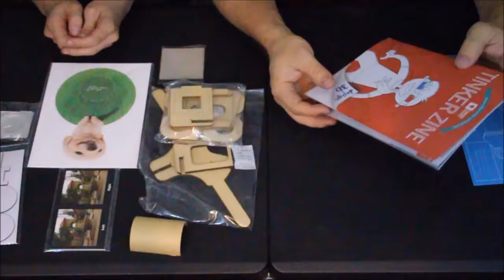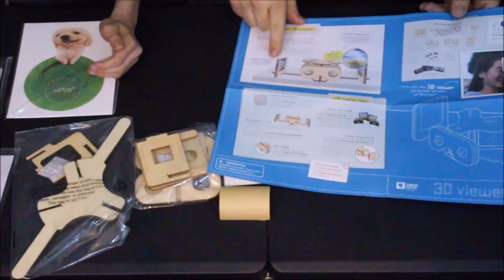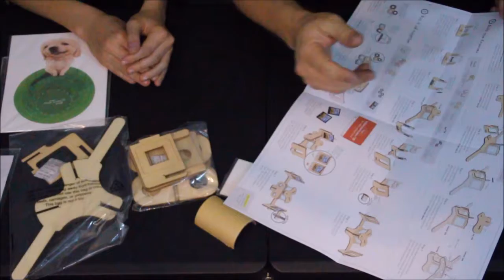3D from KIwi's Tinker Crate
In this episode Kiwi Crate teachs us about seeing in stereo, aka 3D. This Tinker Crate has us put together an optical device that shows how our independent eyes come together to give us our stereo or 3D view of the world.

Aaron Nye @ - the WoM logo and intro